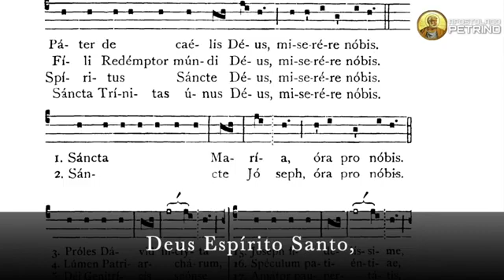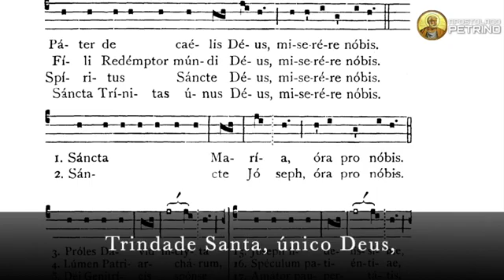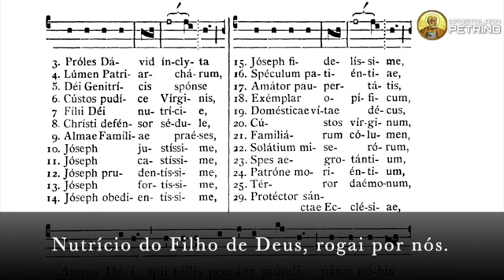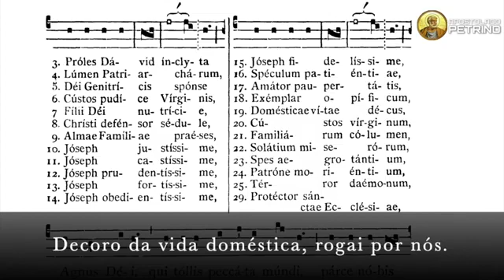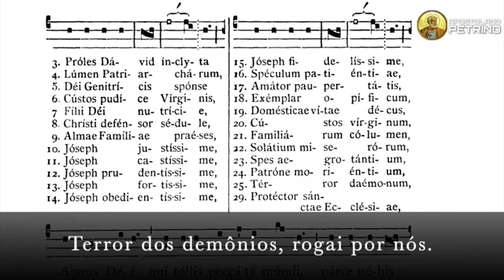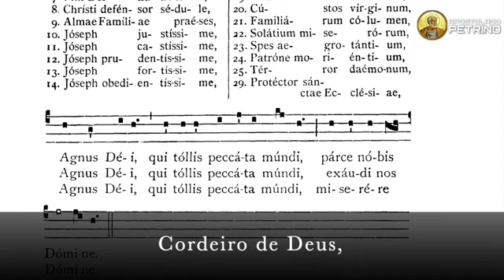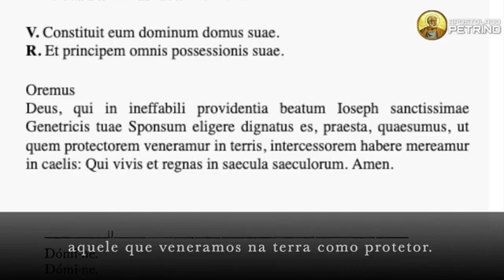Dia 22_ Consagração à São José_